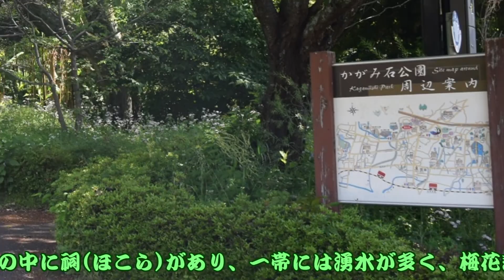湧き水巡り「富士市原田地区」【湧水源6】かがみ石公園 2021 04 26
2021_04_26 富士市原田地区湧き水巡り
【湧水源6】かがみ石公園
池の中に祠(ほこら)があり、一帯には湧水が多く、梅花藻が見られる。
絶世の美女照手姫が身づくろいするときに水鏡とした平石(鑑石)がある。
池の中に碑がある。